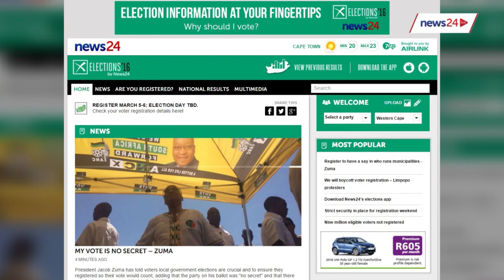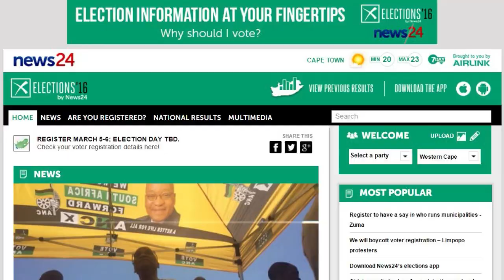Check you're registered to vote, says Zuma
President Jacob Zuma has encouraged citizens to check they are registered to vote in the 2016 municipal elections. He checked his own name on the roll during a visit to a voting station in Nkandla, KwaZulu-Natal on Saturday, 5 March 2016.